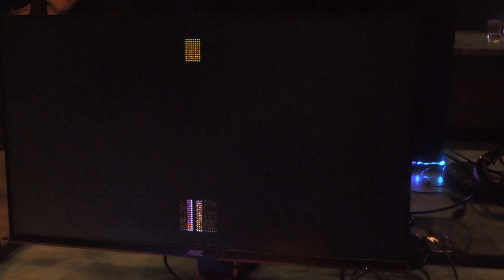LUNAR BOUT 2023 SNK MYSTERY GAME TOURNEY WINNERS ROUND 1 royalpsycho VS. Stacks717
I thought I would do something different. I love Video Games... NOT ALL... But I love to play Video Games. And what a good way than to play in a Mystery Game Tournament. So Let's have some fun, and kick some ass while I'm at it.
Mystery Game Tournament is a tournament where players play different games at random. If you don't know how to play a certain game well, you better learn quick... cuz your opponent might know how to play the game.

P.S. I Don't Know what this Game is.